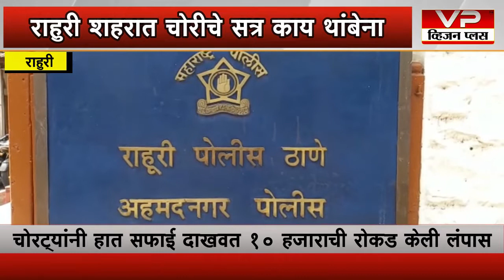राहुरी शहरात चोरीचे सत्र काय थांबेना,बांबू गॅंगची पुन्हा हात सफाई, दहा हजार रुपयांची रोकड केली लंपास